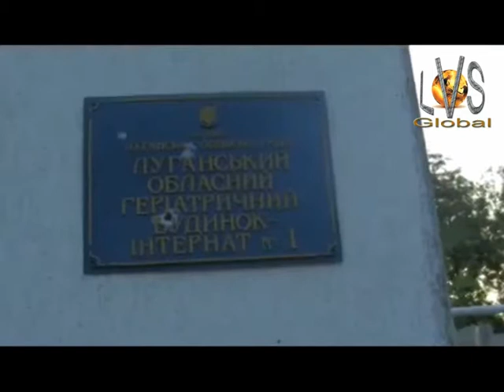2014 28 Juli, Lugansk Die ukrainische Armee hat Behindertenheim erschossen Es gibt töte